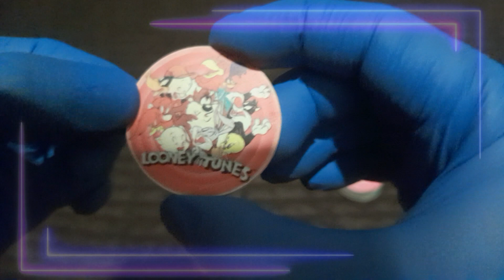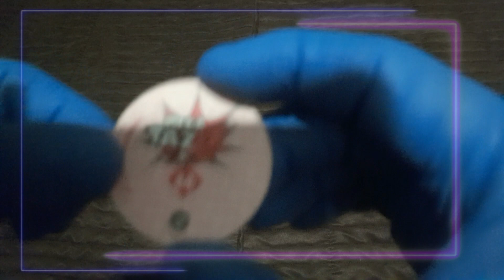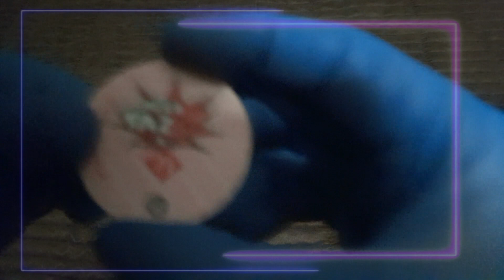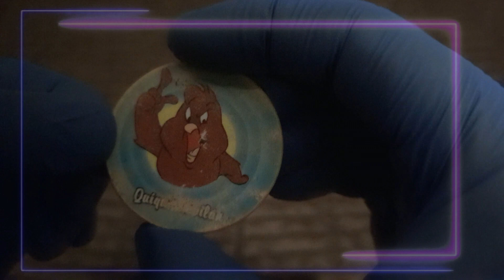TAZOS Megatazos Looney Tunes / Colección Ecuador 1994 (Parte 6)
Con nostalgia y alegría comparto la colección de Tazos, Doble Tazos, Jackos, entre otros.

Versión Ecuador del año 1994. 30 años transcurridos, el recuerdo sigue intacto.

=0)